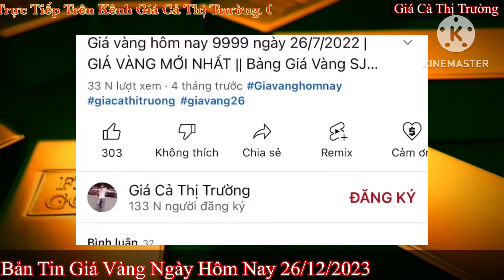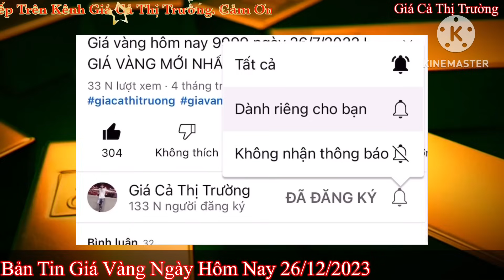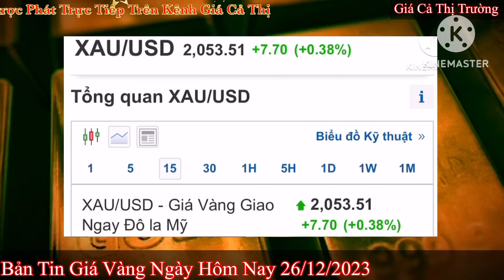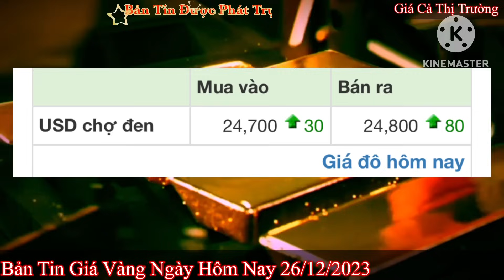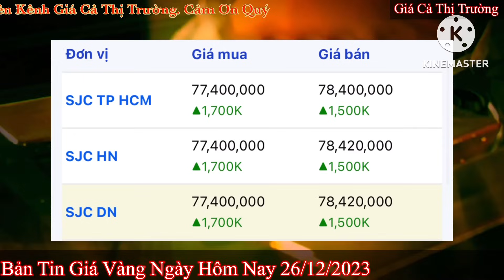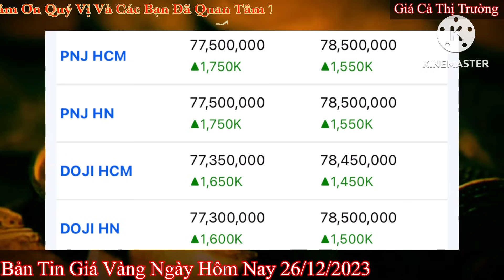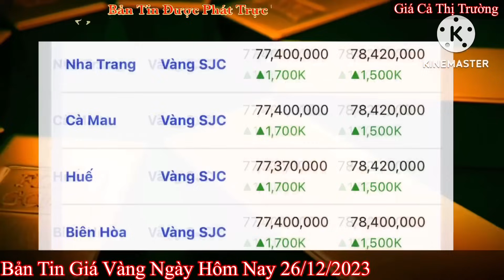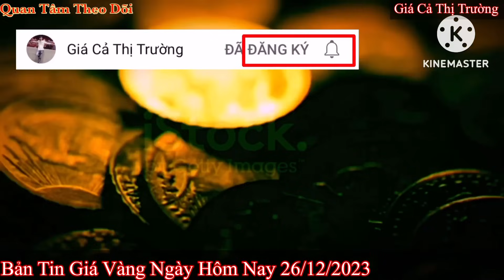Giá vàng hôm nay 9999 ngày 26/12/2023 | GIÁ VÀNG MỚI NHẤT || Xem bảng giá vàng SJC 9999 24K 18K 10K